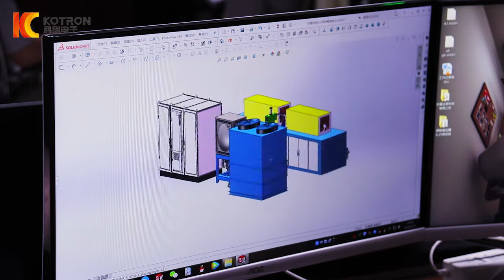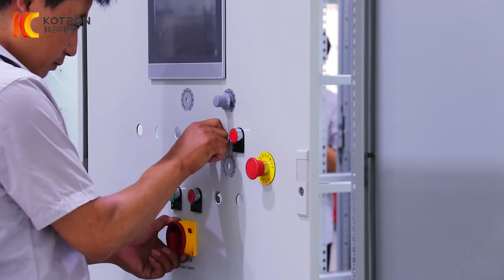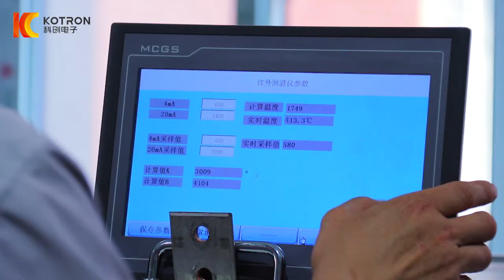Zhengzhou Kechuang Electronic Co., Ltd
Zhengzhou Kechuang Electronic Co., Ltd company profile